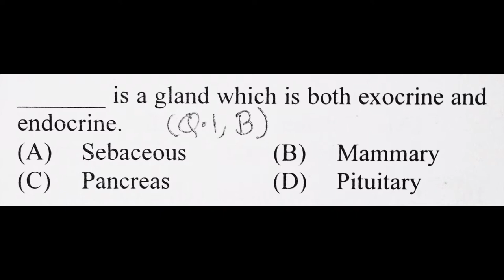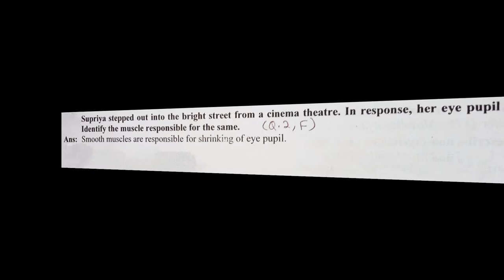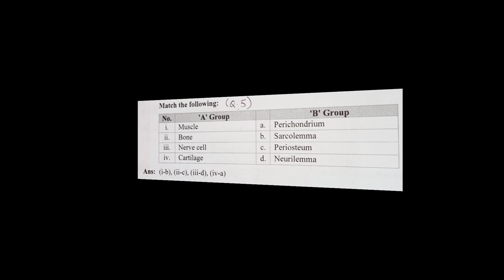11 Class 10. Chapter Biology (Science) Animal Tissue Question and Ans Exercise Maha Board hsc 2022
11 Class 10. Chapter Biology (Science)  Animal TissueQuestion and Answer (Exercise) Maharashtra Board

{(Q.1,A-(B) histology)}
{(Q.1,C-(B) Hemidesmosomes)}
{(Q.1,E-(D) Salivary gland)}

11 Class 10. Chapter Biology (Science)  Animal Tissue Question and Ans Exercise Maha Board hsc 2022

1. Living World
2. Systematics of Living Organisms
3. Kingdom Plantae
4. Kingdom Animalia
5. Cell Structure and Organization
6. Biomolecules
7. Cell Division
8. Plant Tissues and Anatomy
9. Morphology of Flowering Plants
10. Animal Tissue
11. Study of Animal Type : Cockroach
12. Photosynthesis
13. Respiration and Energy Transfer
14. Human Nutrition
15. Excretion and Osmoregulation
16. Skeleton and Movement